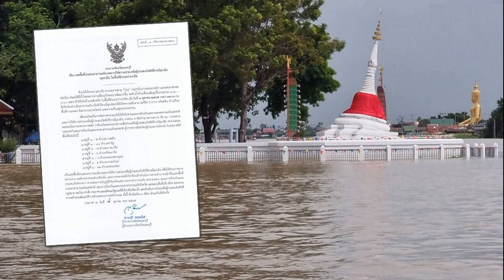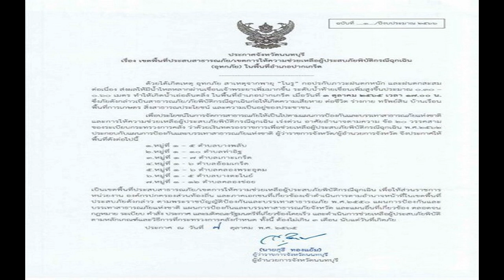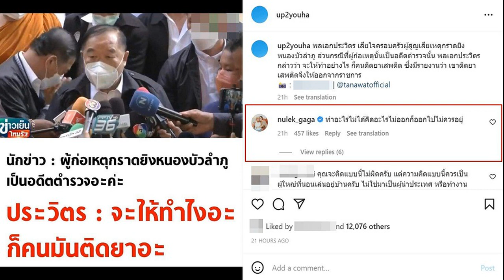ด่วน! ผู้ว่าฯนนทบุรี ประกาศ 7 ตำบลใน อ ปากเกร็ด เป็นเขตพื้นที่อุทกภัย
ด่วน! สุธี ทองแย้ม ผู้ว่าฯนนทบุรี ประกาศ 7 ตำบลใน อ.ปากเกร็ด เป็นเขตพื้นที่อุทกภัย เขตการให้ความช่วยเหลือผู้ประสบภัยพิบัติกรณีฉุกเฉิน
7 ต.ค. 2565 – จากสถานการณ์พายุโนรู และภาวะฝนตกหนัก ฝนตกสะสมต่อเนื่อง ส่งผลให้มีน้ำไหลหลากผ่านเขื่อนเจ้าพระยาเพิ่มมากขึ้น ทำให้น้ำเอ่อล้นตลิ่งเข้าท่วมในพื้นที่ อ.ปากเกร็ด ทำให้เกิดความเสียหาย ต่อชีวิต ร่างกาย ทรัพย์สิน บ้านเรือน พื้นที่การเกษตรและความเป็นอยู่ของประชาชน
ล่าสุด นายสุธี ทองแย้ม ผู้ว่าฯนนทบุรี ประกาศเขตพื้นที่อุทกภัยใน 7 ตำบล ในพื้นที่ อ.ปากเกร็ด แล้ว ประกอบด้วยดังนี้
1. หมู่ที่ 1-5 ตำบลบางพลับ
2. หมู่ที่ 1-10 ตำบลท่าอิฐ
3. หมู่ที่ 1-7 ตำบลเกาะเกร็ด
4. หมู่ที่ 1-6 ตำบลอ้อมเกร็ด
5. หมู่ที่ 1-6 ตำบลคลองพระอุดม
6. หมู่ที่ 1-5 ตำบลบางตะไนย์
7. หมู่ที่ 1-12 ตำบลคลองช่อย
โดยให้เป็นเขตพื้นที่ประสบสาธารณภัย เขตการให้ความช่วยเหลือผู้ประสบภัยพิบัติกรณีฉุกเฉิน เพื่อให้ส่วนราชการ หน่วยงาน องค์กรปกครองส่วนท้องถิ่น และภาคเอกชนที่เกี่ยวข้องเข้าดำเนินการตามอำนาจหน้าที่ในเขตพื้นที่ประสบภัยดังกล่าว

สำหรับพื้นที่ทั้ง 7 ตำบล มีผู้ประสบสาธารณภัยจำนวน 7,099 ครัวเรือน แบ่งเป็น ตำบลท่าอิฐ 2,335 ครัวเรือน ตำบลเกาะเกร็ด 1,678 ครัวเรือน ตำบลบางตะไนย์ 1,264 ครัวเรือน ตำบลคลองพระอุดม 980 ครัวเรือน ตำบลอ้อมเกร็ด 508 ครัวเรือน ตำบลบางพลับ 260 ครัวเรือน และ ตำบลคลองข่อย 74 ครัวเรือน